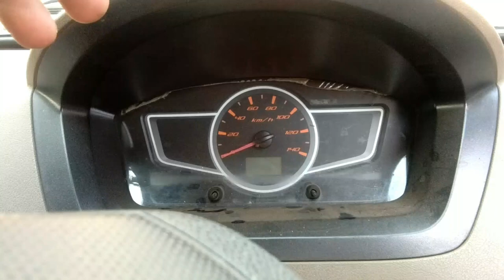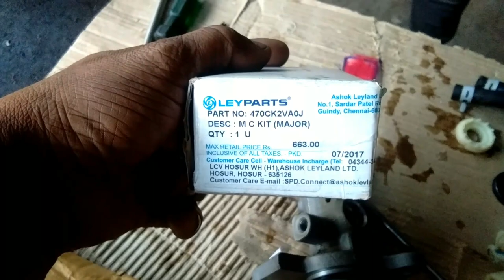master cylinder repair brake problem solve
master cylinder work , brake problem solve master cylinder repair